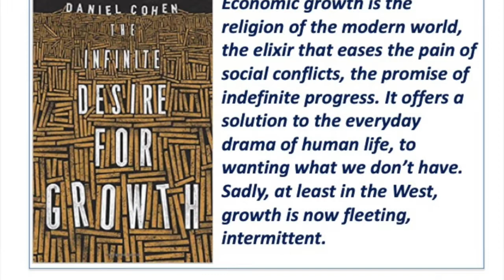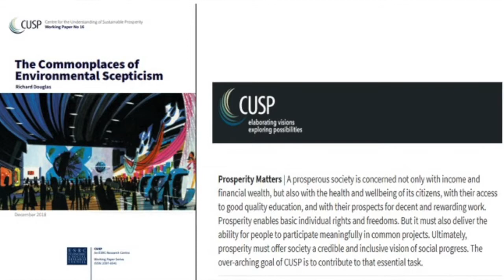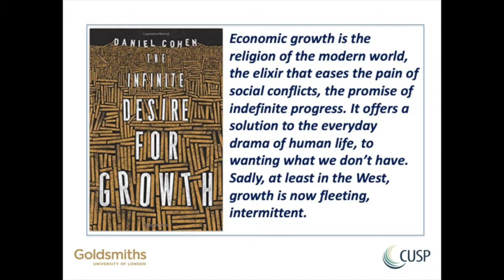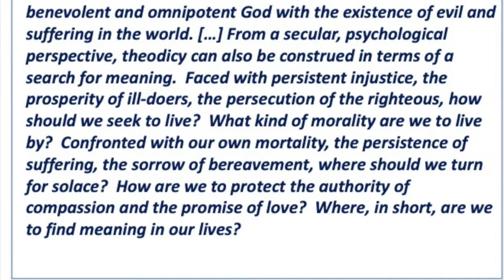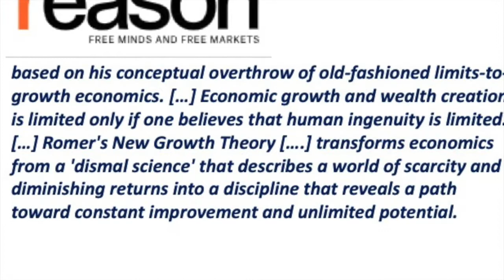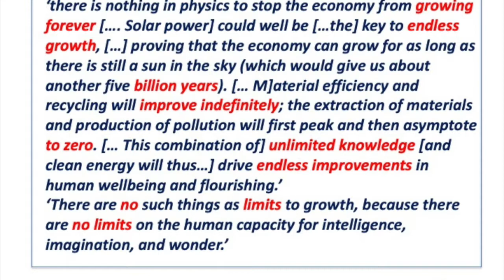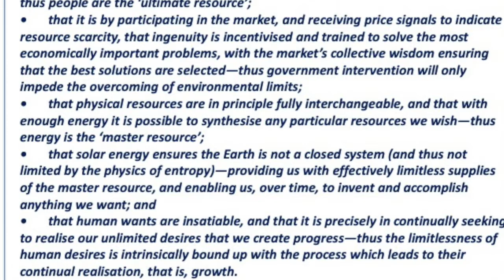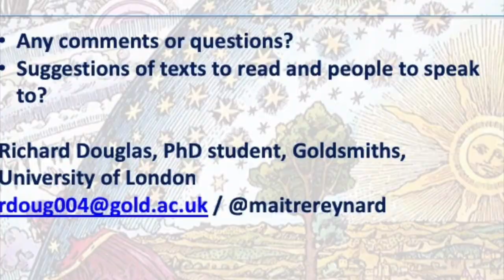Economic Growth: Our modern day religion?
For around half a century ecological economists such as Herman Daly have been seeking to win over the economics profession to the recognition that the economy is a subsystem of the environment – and thus that economic growth is subject to inescapable limits. But despite both increasingly alarming environmental signals and increasing signs of secular stagnation in advanced economies, the goal of ongoing growth remains a fixture of our politics.

 In this talk Richard Douglas drew on his research at the Centre for the Understanding of Sustainable Prosperity to suggest that one reason for our social attachment to growth is the way it functions as a modern form of theodicy. He argued that the prospects for steady state or degrowth economics hang on the development of a replacement for growth as a religiously fulfilling view of our collective future.

Richard is carrying out research at the Centre for the Understanding of Sustainable Prosperity(CUSP) on the ‘Meaning of Growth’. Beginning with the question why society remains so attached to the idea of indefinite growth in the face of environmental limits, his research attempts to trace the roots of this idea back to the theological heritage of the modern age.

Richard is associate editor of the journal Renewal, and has written for a variety of journals and magazines, as well as a book, Future Ethics(2010). Prior to beginning his PhD (at Goldsmiths, University of London), he has worked as a committee specialist at the House of Commons Environmental Audit Committee, a senior analyst at the National Audit Office, been a national lay rep for the PCS Union, and contributed to the Prince of Wales’ Accounting for Sustainability project.